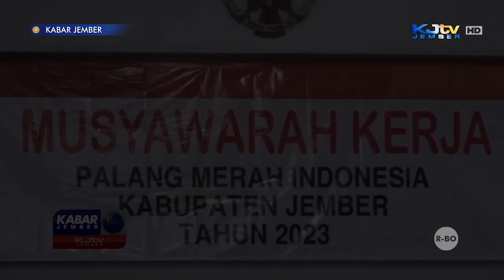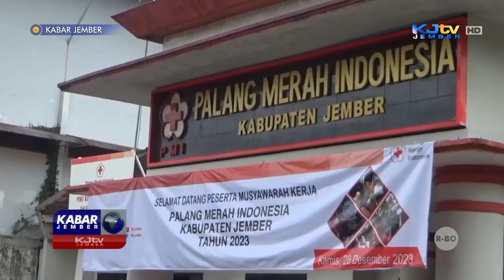BUPATI APRESIASI CAPAIAN PMI SEPANJANG TAHUN 2023 | KABAR JEMBER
JEMBER, KJTV JEMBER- Bupati Jember Hendy Siswanto menghadiri musyawarah kerja Palang Merah Indonesia yang ditempatkan di Aula Markas PMI Jember, Rabu siang (28/12/2023). Kegiatan rutin tahunan ini merupakan salah satu landasan program kerja untuk tahun 2024 mendatang.